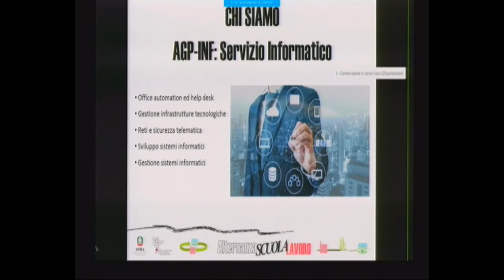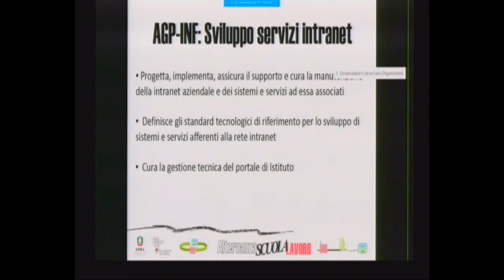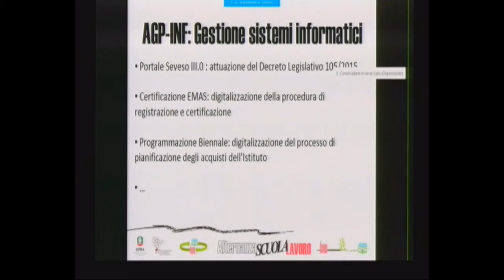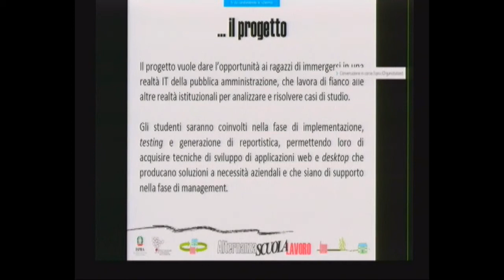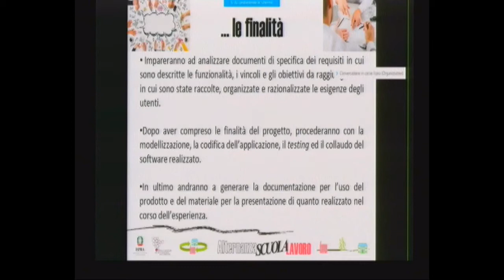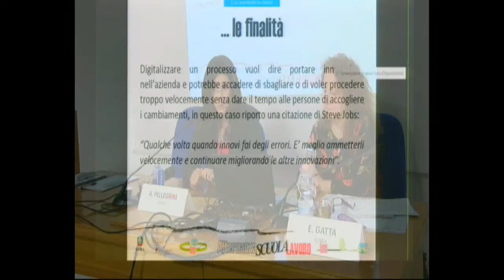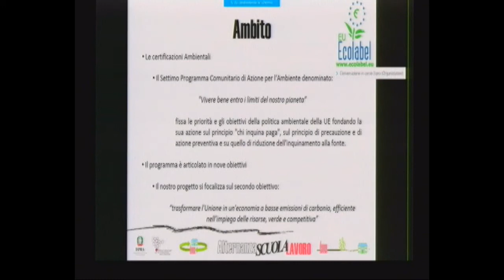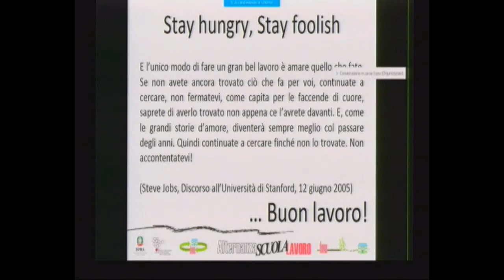Antonella Pellegrini (ISPRA)